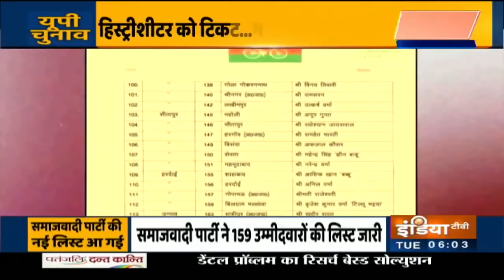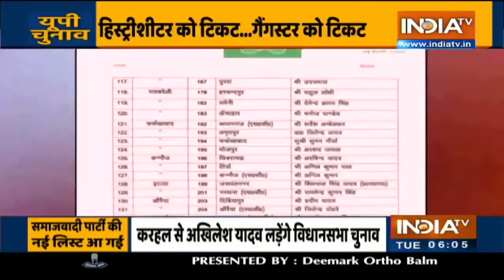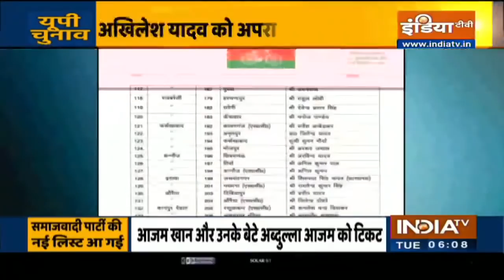SP की लिस्ट में शामिल दागियों को लेकर BJP हमलावर, कहा- आजम के बेटे को टिकट देने पर साधा निशाना